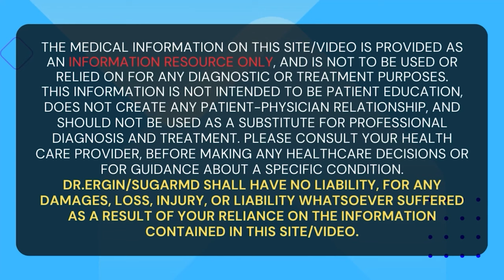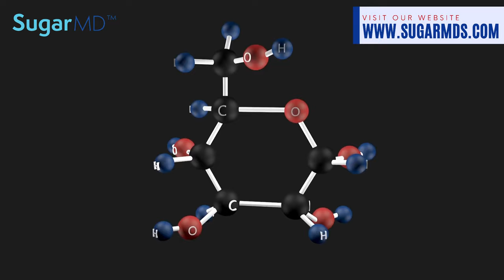The Silent Attack of Diabetes Unveiled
Head to Sugarmds.com to join our newsletter! Discover exclusive secrets on reversing diabetes and unique care methods you won't find anywhere else. Ever wondered why excess sugar wreaks havoc on your body? Join us as we dive into how exactly does diabetes eat the body slowly but surely. Learn about the polyol pathway, advanced glycation end products, and the detrimental effects of high blood sugar levels on your cells.

But fear not! We explore how supplements like benfotiamine and alpha-lipoic acid (ALA) can offer a protective shield against glucose-induced damage. Discover the science behind these compounds and their potential to enhance cellular defenses, particularly in managing neuropathy.

Join us on a journey to uncover the truth about supplements and their role in supporting overall health. Visit SugarMDs.com for in-depth insights and guidance on incorporating these supplements into your wellness routine. Let's empower ourselves with knowledge and proactive health management.

𝐅𝐎𝐑 𝐍𝐎𝐍-𝐔𝐒𝐀 𝐂𝐔𝐒𝐓𝐎𝐌𝐄𝐑𝐒 𝐓𝐎 𝐏𝐔𝐑𝐂𝐇𝐀𝐒𝐄 𝐓𝐇𝐄 𝐅𝐎𝐋𝐋𝐎𝐖𝐈𝐍𝐆 𝐎𝐑𝐈𝐆𝐈𝐍𝐀𝐋 𝐀𝐔𝐓𝐇𝐄𝐍𝐓𝐈𝐂 𝐒𝐔𝐆𝐀𝐑𝐌𝐃 𝐏𝐑𝐎𝐃𝐔𝐂𝐓𝐒

Timestamp:
0:00 Introduction
0:54 Scientific Breakdown
3:31 What can we do to reduce or prevent the damage in addition to eating healthy and exercising?
6:37 Neuropathy Support
7:45 Supplements